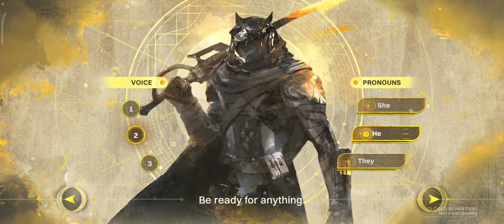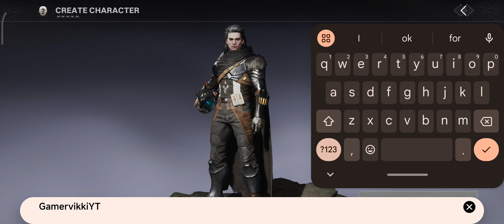DESTINY RISING | CLOSED ALPHA | NETEASE | ANDROID,IOS | PART-1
Info
Size :7.5 gb
Online
Release Date :

Hai guys🙏,
I need 4000 watch hours more.. Please help me if you can.🙏

Chapters
0:00 cinematic story
2:15 Gameplay
4:39 deafeat the fallen
5:29 hevan view
6:29 find the way out
8:23 old city
13:43 defeat fallen walker
16:27 lets go to heaven
18:48 character customisation
20:06 people of heaven

Download link💾
Coming soon

📲Device used :
      MI 14
      SD 8 gen 3
      16/512